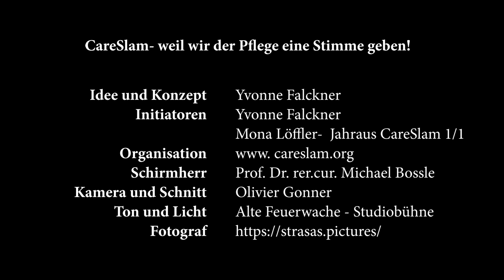Julia Altmaier "The City of New Orleans" elfter CareSlam 10.08.2019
Julia Altmaier, examinierte Gesundheits- und Kinderkrankenpflegerin nimmt uns im Beitrag "The City of New Orleans" auf eine innere Reise mit. Sucht sie das Zwiegespräch zu ihrem Vater, weil sie in der Kinder- und Jugendpsychiatrie die ihr Anvertrauten so gut verstehen kann, weil es für sie ebenfalls holpriger Weg ins Erwachsenwerden war? Darf man das überhaupt zugeben oder gilt man damit als unprofessionell? In wechselnden, fein gespielten Nuancen wägt sie ab: Was ist gedacht? Was ist gefühlt? Was ist gesprochen?